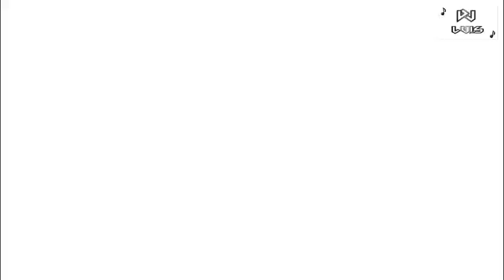SET BAILABLE ❌ CHICHA MIX ❌ VÍDEO MEZCLAS ❌ DJ LUIS LOMAS 🎶🔥💯🎧😎